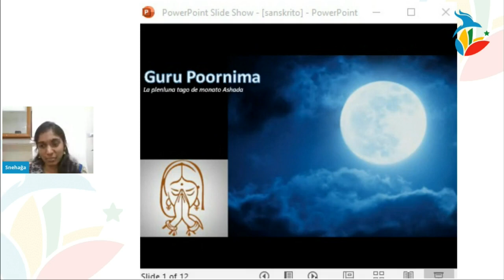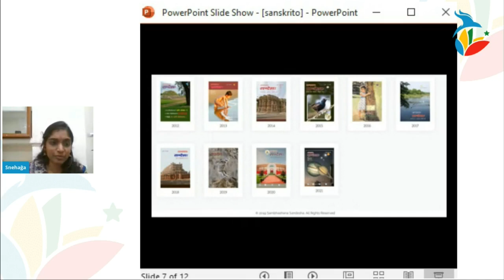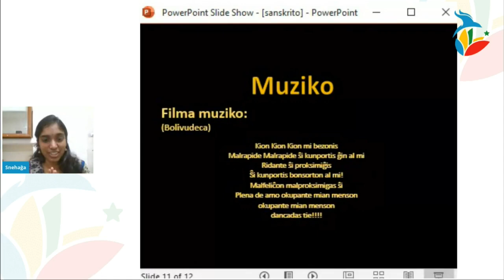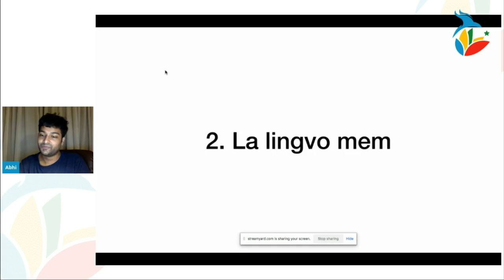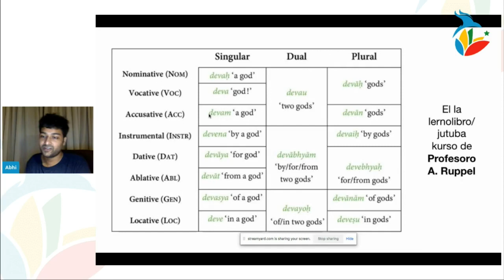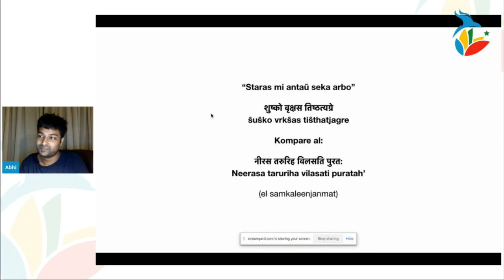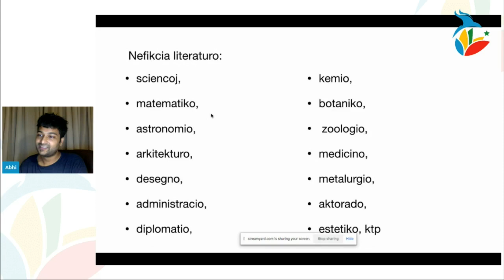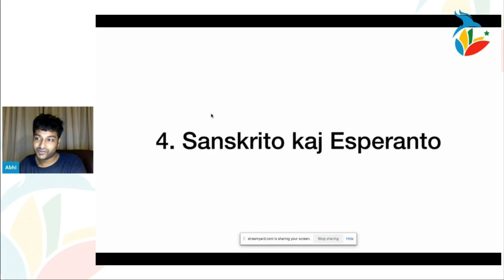VK21 Sanskrito: La Mal-Esperanto? (Abhinav Varma, Snehaĝa Venkateŝ)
Sanskrito estas multmaniere la malo de Esperanto. Ĝi estas nek malambigua, nek facile lernebla, kaj senapologie tiele. Tial ĝi havas kelkajn ĉarmojn tute male al Esperanto. La unua parto estos la prezento de la lingvo mem, kaj ĝiaj belecoj. En la dua parto, oni povas kompari kaj kontrasti ĝin kun Esperanto.

Tiu prezento estis pretigita okaze de la 2-a Virtuala Kongreso de Esperanto (VK), okazinta en julio 2021.
Subteni la laboron de UEA eblas per membriĝo